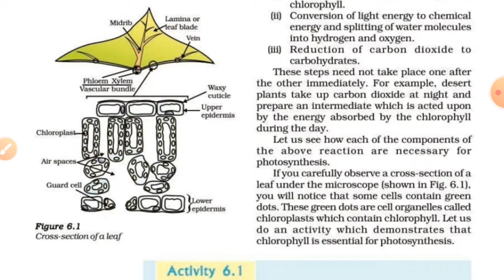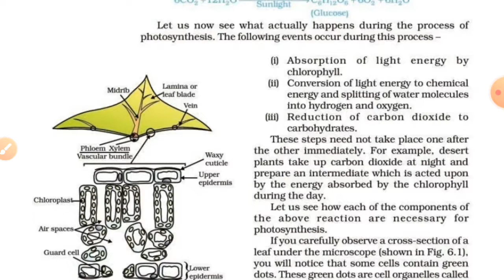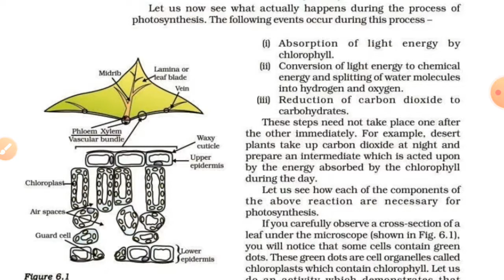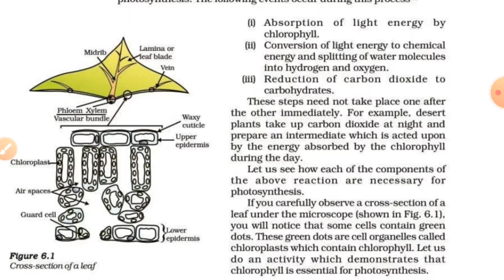Discuss NCERT book page photosynthesis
class 10 NCERT book page photosynthesis